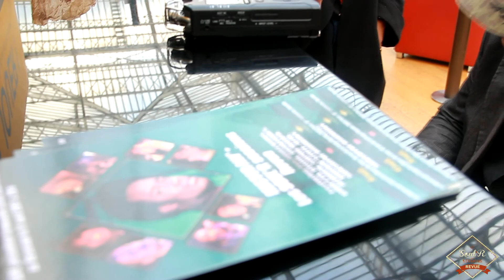Gare au Soul Train (3) - Coretta et Sophie Maheo en prépa du live au Réservoir le 11/04/2017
Dans le cadre du lancement du label SGM,
WGMP et SGM présentent Mister Alv + Les SOUL 'R sessions Revue au Réservoir le 11 Avril 2017 .
PLUS QU'UN SHOW: UNE EXPERIENCE

Mister ALV'
Créateur de la "Sweet Soul", il a la crooner-attitude d'un Sam Cooke. Comme ses illustres aînés il chante l'amour tout en étant inspiré par le phrasé Rap. Bête de scène et grooveur impénitent, il réussira toujours à vous inciter à la danse.

ALDRICK
Ancien de la chorale WE ARE ONE,  c'est pourtant par le hip-hop que naissent  ses premiers émois musicaux. Il a gardé de cette période  un sens développé du texte et du  Story-telling, le tout agrémenté d'un degré supérieur de coolitude .  Ses inspirations vocales sont New SOUL et Jazz.

CORETTA
Grâce à la chorale WE ARE ONE, cette "Gospelienne" franco- camerounaise a glané une  expérience scénique conséquente en vocalisant pour des artistes confirmés (Yannick Noa, Amel Bent, Chimène Badi, Josh Groban, Johnny Halliday, Kerry James...) dans des cadres prestigieux ( Starac', vivement dimanche, les victoires de la musique, les trophées du HipHOP, Urban Peace, etc). En solo, son énergie à la Tina Turner a autant convaincu des amateurs de Rock que des passionnés de Soul.

RYADH
De formation classique et Jazz, ce poly-instrumentiste puise son inspiration vocale et musicale dans le funk et la soul de Prince ou Stevie Wonder. Avec un FLOW inspiré des M.C. , il délivre des textes décrivant avec finesse et humour le quotidien de l’homme moderne. Véritable showman il a déjà floué et "brûlé" de nombreuses fois les planches de salles parisiennes, de France et de Navarre.

BRANTOMES
Jeune artiste dotée d'une prestance scènique très affirmée, Brantomes a œuvré dans de nombreux groupes, avant de prendre son envol. Fan d'Otis Redding et des artistes Motown, elle a toutefois une façon très personnelle d'ajouter des touches de modernité à ses compositions.

SOPHIE MAHEO
Si 15 ans d'apprentissage pianistique l'ont initié à Bach, Ravel et Debussy, la découverte de sa voix rauque et chaude a été un des éléments déclencheurs de son intérêt pour les légendaires chanteuses SOUL.

BURNIN' STATE
Groupe Pop/Funk formé en 2011. Leurs mélodies Bubble-Gum imparables et leur sens du groove les placent entre BB Brunes et James Brown : tout un programme !!!

ALIK
Récent gagnant du TreSoRs 2016.
Difficile de rester insensible à sa voix chaude et suave qui nous rappelle que la Classic Soul et le Gospel font partie de son ADN musical. Néanmoins, son attirance pour le RnB moderne et la musique Folk en fait un artiste d'aujourd'hui. Sa plume délicate et ses mélodies sucrées démontrent à chaque œuvre son talent naturel de songwriter.

SUNSHYNE HARMONY
Chanteuse Indie/Soul-Urban Gagnante du Gare Live by Bandsquare / SNCF, 4 fois élue E-Talent W9, ses nombreuses prestations parisiennes lui ont permis depuis 2010 d'acquérir une solide expérience qui nous ferait presque oublier ses 20 ans.

Les R'PLAYS
Groupe accompagnateur protéiforme des artistes se produisant au Tremplin Soul'R sessions